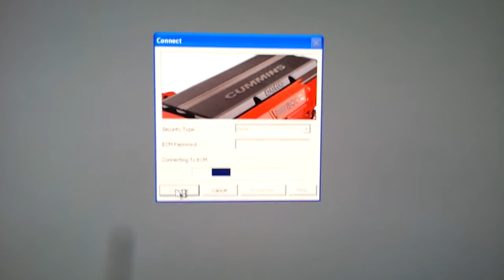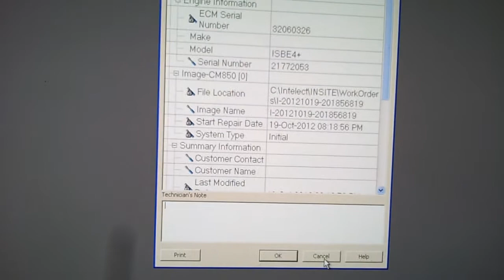cummins inline 6 connect to ECM